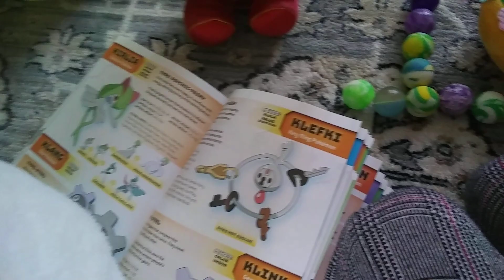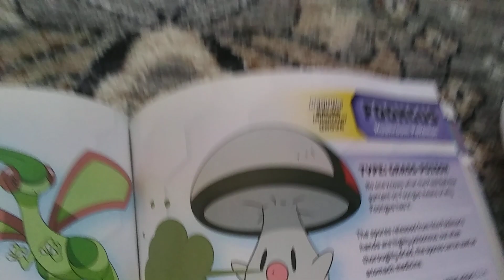some goofy aah not drama center||13+